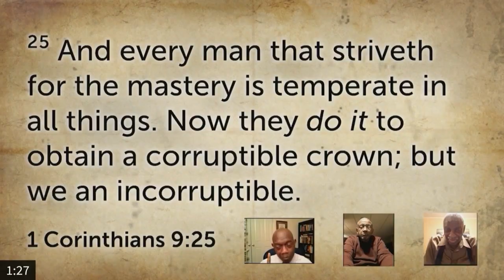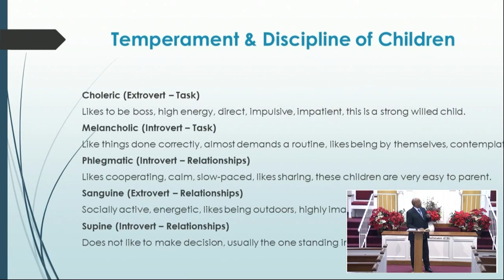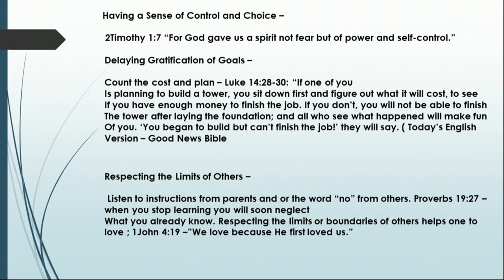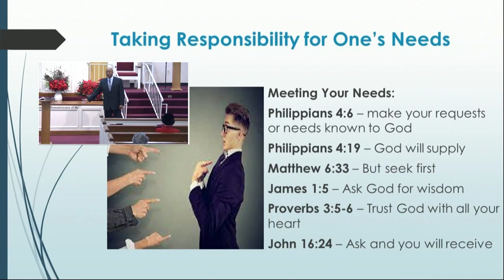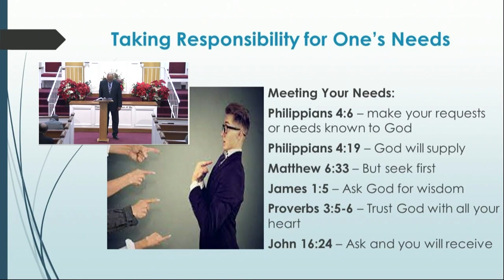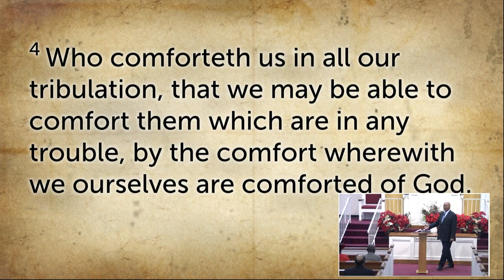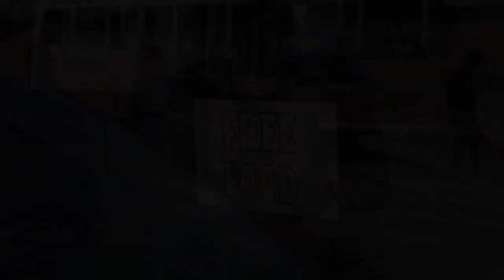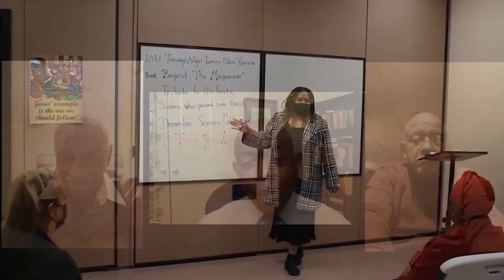Boundaries and Your Children Part 5 | Sunday School Bible Study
Subject: Boundaries and Your Children Part 5
Scripture: Proverbs 20:7
Speaker: Bro. Albert Goode